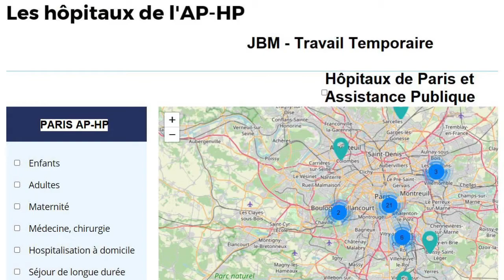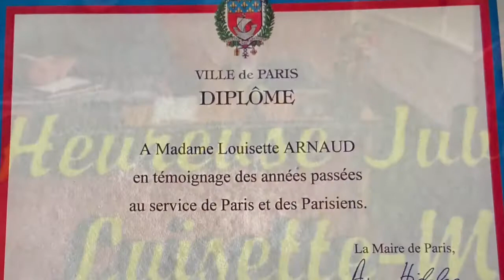Madame Louisette Marie Arnaud, son parcours professionnel et sa carrière aux services des autres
Madame Louisette Marie Arnaud, son parcours professionnel et sa carrière aux services des autres en grands lignes :
Infirmière missions humanitaires; Infirmière hospitalière.
Responsable humanitaire-santé.
Soutien scolaire et enseignante de français.
...Quarante six (46) ans au service de ses valeurs, de l'être humain et de sa profession...
Compétences développées :
. Soins d’infirmière spécialement en Médecine et Pédiatrie.
. Communication : négociation inter structures, porte-parole.
. Encadrement, organisation et suivie d’une équipe pour consolider l’application d’une Méthodologie.
. Formation et pédagogie d’adultes.
. Anglais pratique lu et écrit.
. Espagnol, lu, écrit et parlé.
. Enseignement du français notamment aux hispano-parlants.
Intérêt et Loisirs :
"– Je suis passionnée de littérature : je dévore les livres venant de tous les horizons, et mes murs ne tiennent plus des bibliothèques qu’avec le temps j’ai rempli, dans la soif d’aussi d’apprendre ou de m’attendrir par un nouveau roman qui vient de sortir…
– J’aime particulièrement les écrivains qui nous font voyager dans le temps et dans leurs cultures diverses. J’aime particulièrement Mario Vargas Llosa, écrivain péruvien-espagnol, Prix Nobel de littérature, qui depuis de longues années « me fait partager » avec ses personnages et ses histoires un cadre culturel et historique qui nous déplace avec fluidité aux endroits et aux époques qu’il décrit…
– Fervente admiratrice des Neurosciences Cliniques, pour les milliers de recherches prouvant ses résultats. Pour ses traitements novateurs qui soignent et qui viennent au bout de tellement de maladies psychiques et neurologiques que « la chimie » n’a pas encore résolues.
– J’aime apprendre et comprendre ; ma curiosité m’a fait aussi découvrir sans crainte la technologie informatique et les multimédias dont je me régale de les utiliser.
– J’aime enseigner et transmettre le français.
– J’aime les musées, les expositions, les beaux-arts, le théâtre, l’opéra, le cinéma.
– J’aime le sport – dont la marche à pied et la gymnastique.
– J’aime participer à des activités associatives et humanitaires.
– J’aime la Photographie et suis souvent « armée » d’un appareil pour pérenniser des instants qui me semblent beaux ou particuliers.
– J’aime le contact humain, la joie et le rire.
– Je suis respectueuse et amoureuse de la nature : j’aime enrichir mon balcon des fleurs et de la verdure et je prépare mes plantations suivant les conseils des jardiniers… Au Pérou j’ai tout un jardin fleuri, remplit de roses, du jasmin, des fleurs exotiques, des arbres fruitiers : d’avocats, des papayes, des raisins, des figues, des citrons… Et surtout, j’ai des dizaines des petits oiseaux des divers coloris, des colibris ou des « Picaflors », des Gorges-Rouges, des Merles, des Etourneaux, des Moineaux…que je nourris avec amour, et dans ce qu’il me semble un partage affectif, ils me font des couvés dans le jardin, rentrent jusqu’à l’intérieur du salon, ils me font la fête à longueur des journées en me remplissant de joie !! Je les prends en photo partout et, j’inonde ensuite mes amies avec les prises que je fais d’eux.
– J’aime aussi, dans chaque être humain la sensibilité et l’humanité qu’il porte en lui".